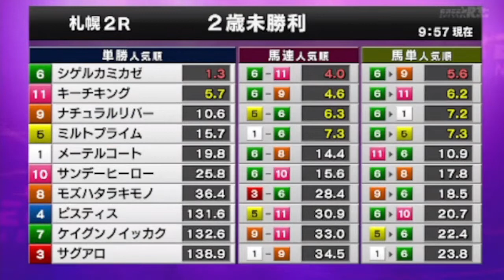2022/09/03【パドック返し馬つき】札幌2R 2歳未勝利戦 ☆ナチュラルリバー ルーラーシップ (^^♪レースは8分ころから(^^♪